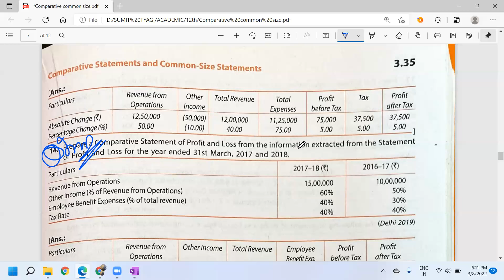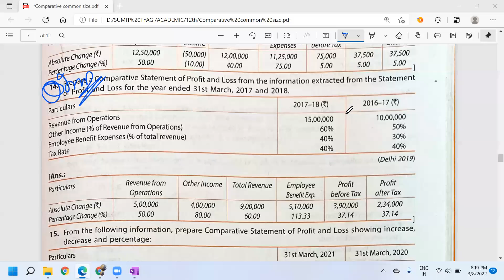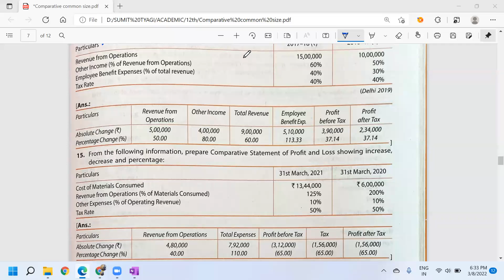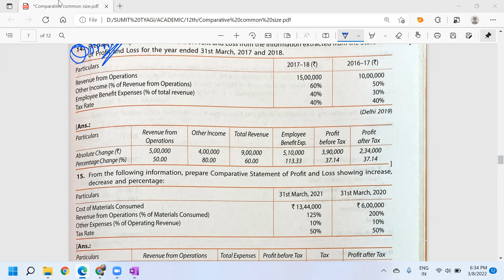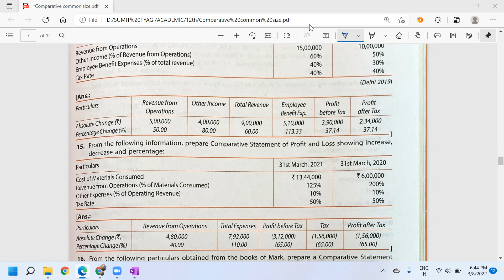Comparative Statements(08.03.2022) || 12TH